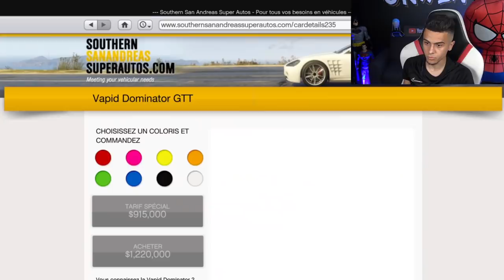QUI A LA PLUS BELLE CUSTOMISATION ? (Nouvelle FORD Mustang 1969)